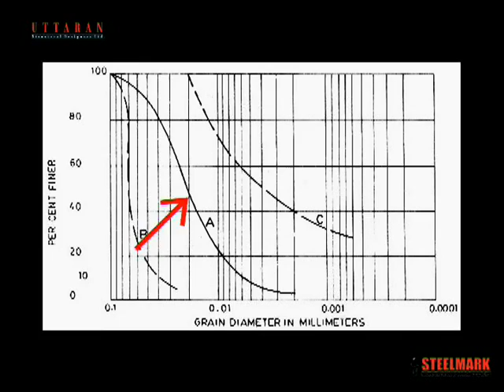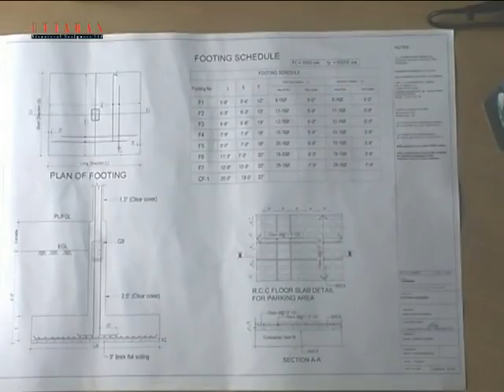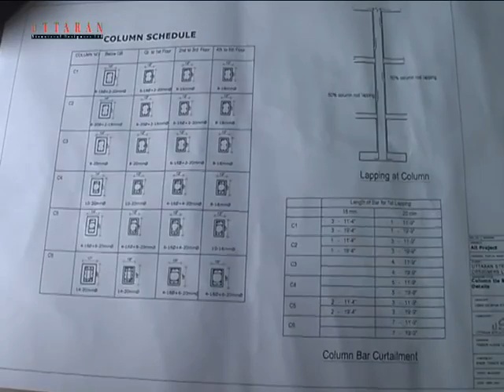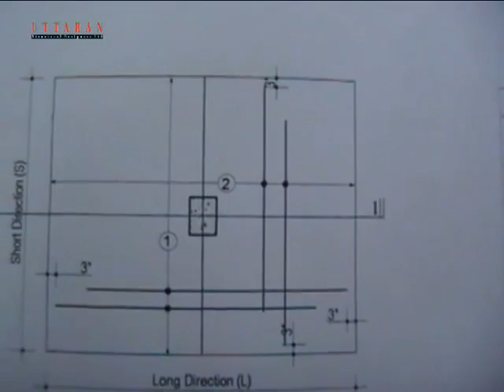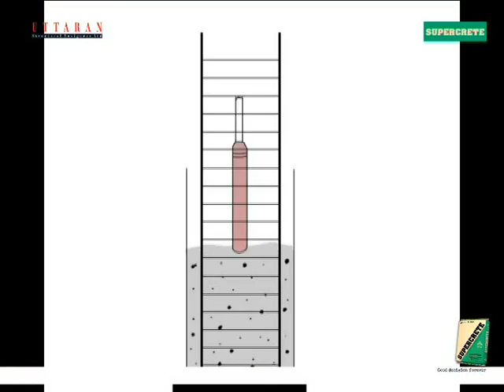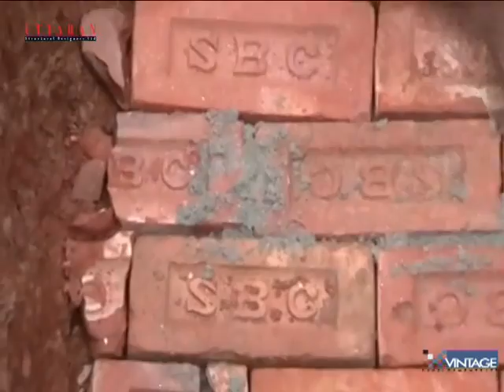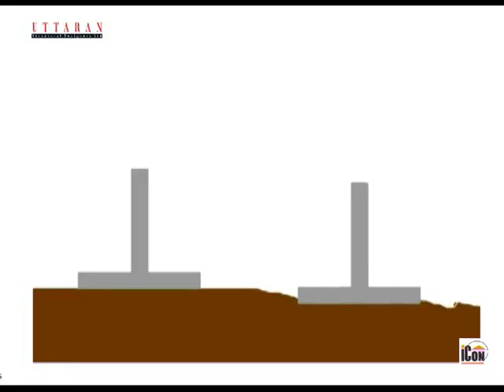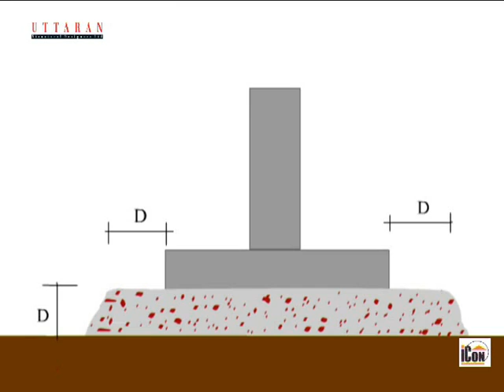Construction material and Instruction details. (bangla tutorial)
Details of construction material ( stone, stone chip ), Project Engineer Duty, Foundation Details Instruction (Shallow foundation and deep foundation), Rod Setup instruction, Necessary of soil test for all structure. Concrete Casting  instruction)